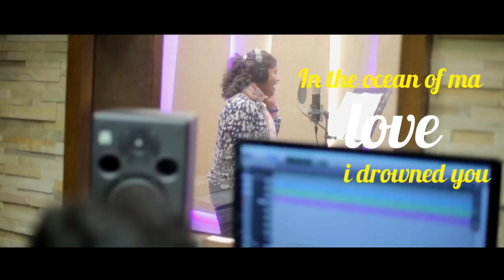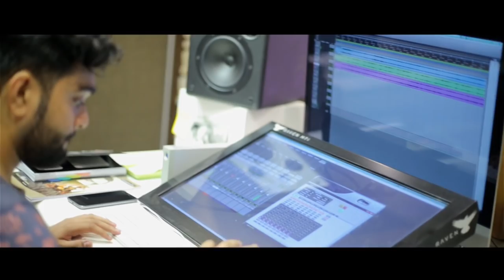A Million Oceans of Love | The 23 Pictures | Cuban Genre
A day out from the stressful life. Come fall in love and relieve your stress with this Cuban genre music.

Produced by - The 23 Pictures

Composed by - Harshath

Singer - Ishvariyaa

Lyrics - Neetu Saini (English)
             Sathyagan (Tamil)

DoP - Naveen

Cuts & DI - Saravanan T

Studio - Contrabass Music Studios

Sound Engineer - Ivis John Sebastian